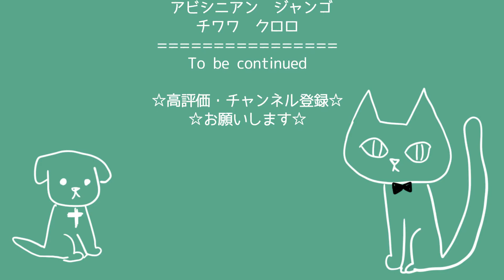【犬と猫】(168話)子犬と猫で癒される動画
アビシニアンのジャンゴとチワワのクロロのドタバタ劇！！
子犬と猫で癒される動画です。